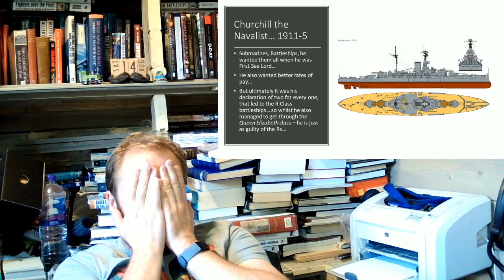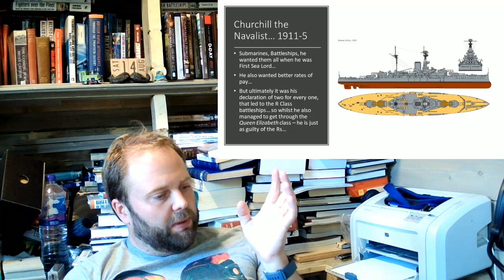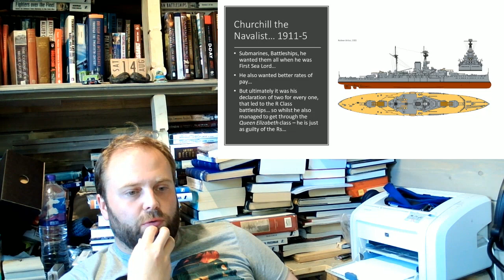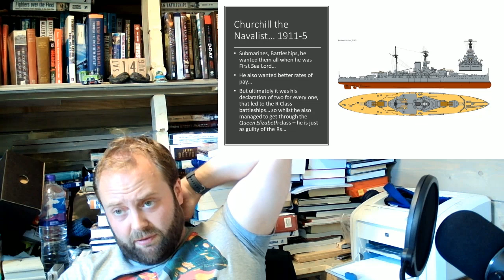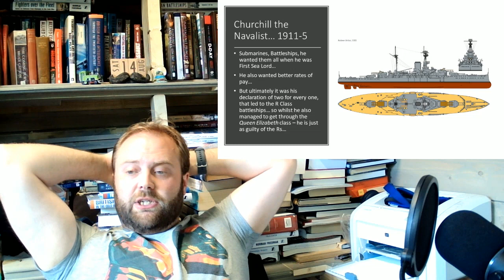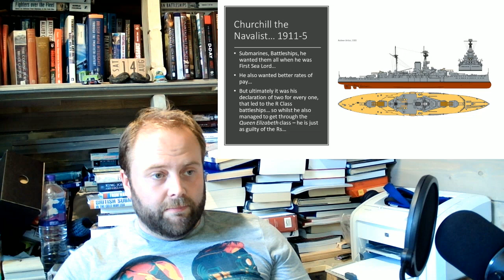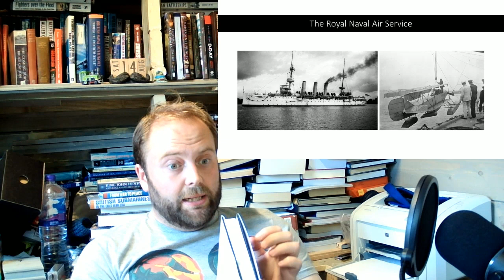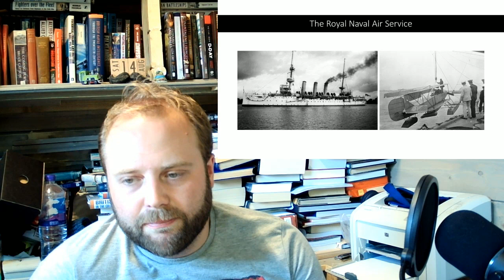Crackpot Schemes or Good Ideas (Churchill WWI) – The Comment Questions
00:00 Crackpot Schemes or Good Ideas (Churchill WWI) – The Comment Questions
01:00 Navalism
29:00 RNAS
39:00 Tanks
48:00 Gallipoli